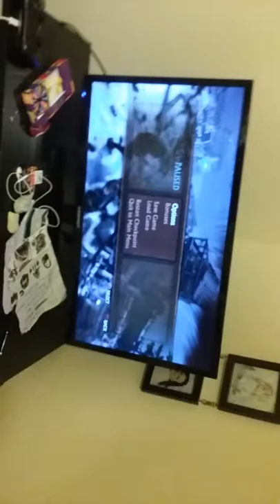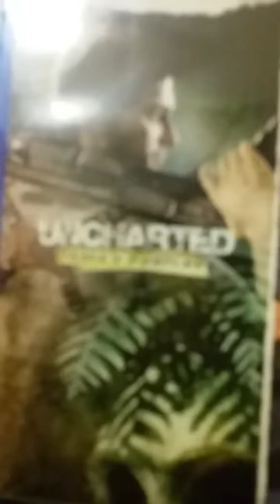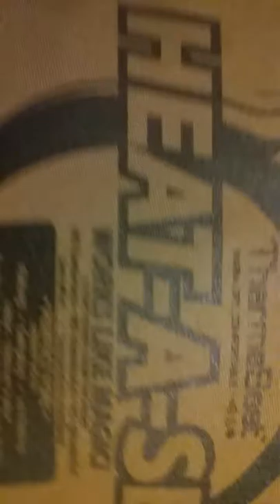My new hunting clothes